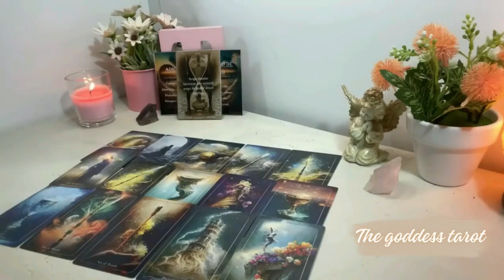ARIES THEY’RE ALREADY NEXT TO U IN THEIR MIND😍TOO BAD THEY CANT SEEM TO DITCH THEIR CIRCUS🎪 TAROT